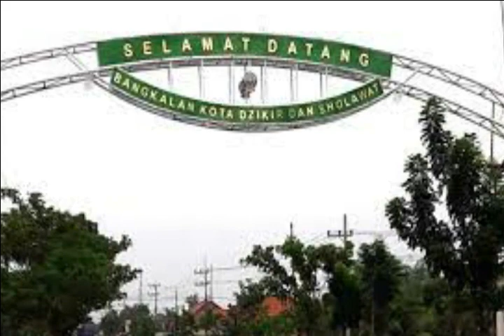Ketika KH Hasan Genggong dipendam 40 Hari Oleh Syaikh Kholil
Kisah KH Hasan Genggong dan Syaikhona Kholil Bangkalan dan Kisah KH Hasan Genggong Urung membeli Mobil

sumber : Portal Majalengka